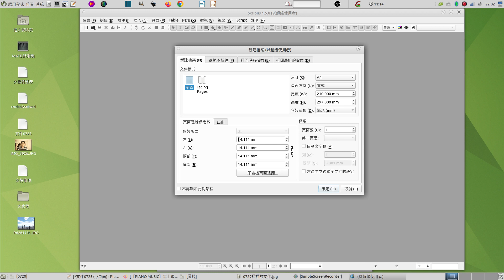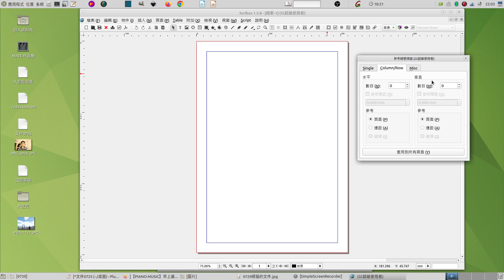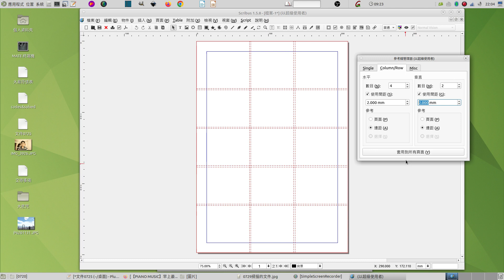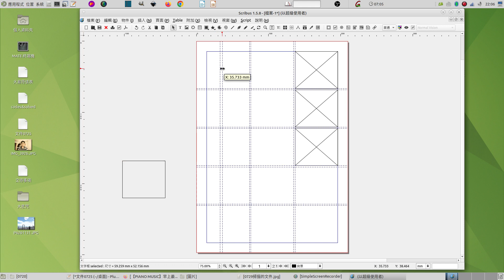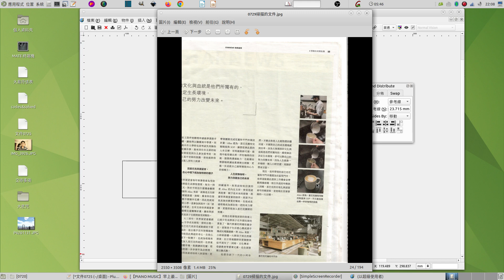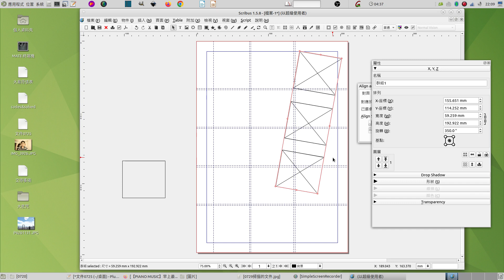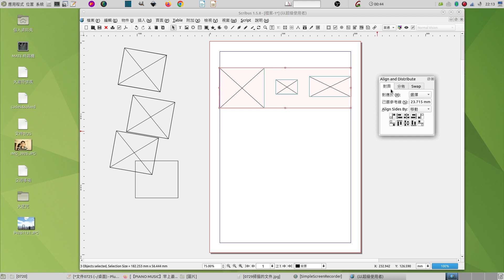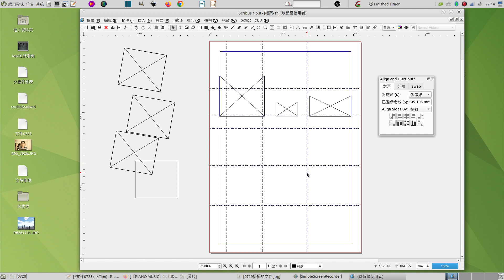跟著雜誌學排版：scribus：形成規律感的好用方法：參考線、對齊、分布的功能使用